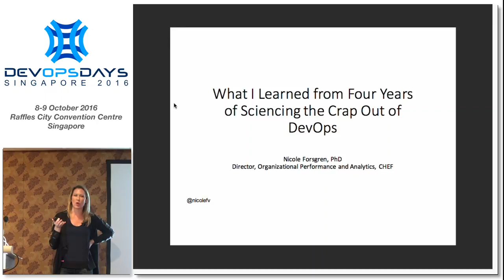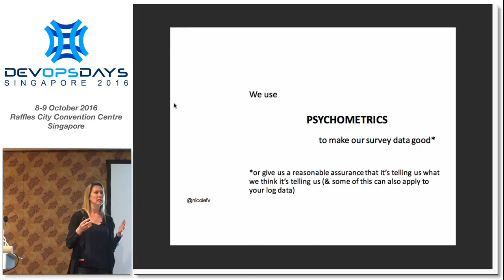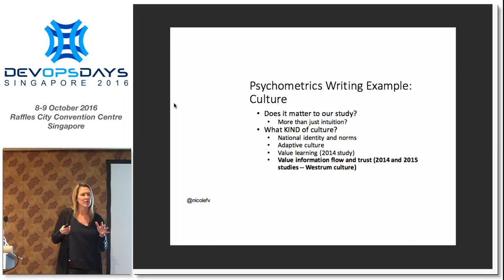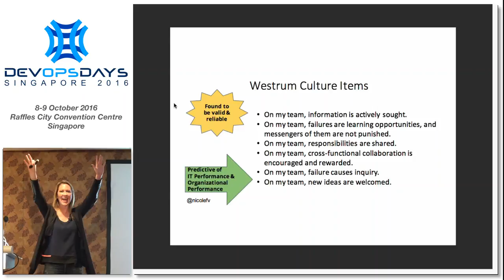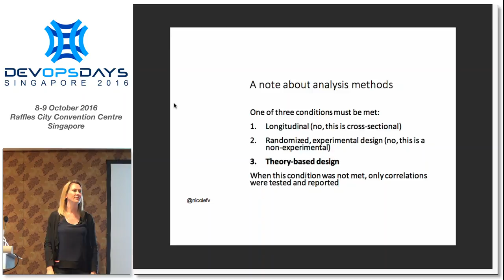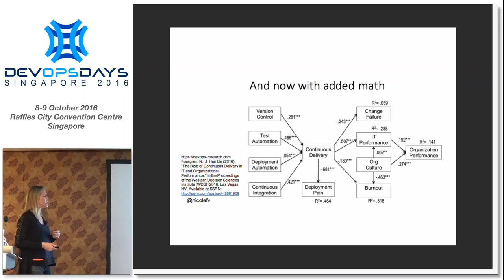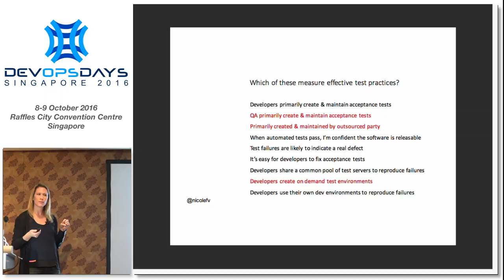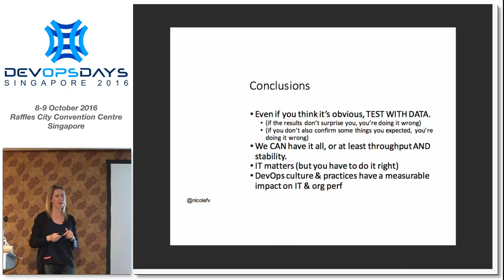Sciencing the Crap Out of DevOps - DevOpsDays Singapore 2016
Speaker: Nicole Forsgren (@nicolefv), Chef

For years we all worked under the (incorrect) assumption that going faster meant breaking things. After several years of science-ing, Nicole has identified the key elements that enable not just higher throughput but also higher stability and quality, lower cost, and happier teams. Discover how continuous delivery and lean management practices produce higher IT performance (and indeed what we might mean by IT performance), along with how to measure culture and its impact on IT and organizational culture.

Find out how we actually ensure our results are reliable and meaningful. Learn the patterns and practices used by high performing organizations to outcompete their peers.

About the speaker:

I am an IT impacts expert who shows leaders and tech professionals how to unlock the potential of technology change. Best known for my work with tech professionals and as the lead investigator on the Puppet Labs State of DevOps study, I am a consultant, expert, and researcher in DevOps, IT adoption and impacts, and knowledge management. I am the Director of Organizational Performance and Analytics at Chef. You can read more about it here, and about what Gartner says about my move from academia here. I am also an Academic Partner at Clemson University. In a previous life, I was a professor, sysadmin, and hardware performance analyst. I hold a PhD in Management Information Systems and a Masters in Accounting. I have been awarded public and private research grants (funders include NASA and the NSF), and my work has been featured in various media outlets, including the Wall Street Journal, Forbes, ComputerWorld, and InfoWeek. I have been named a Top 100 Leader and renowned expert in DevOps, and a Top 20 Most Influential Women in DevOps by TechBeacon.